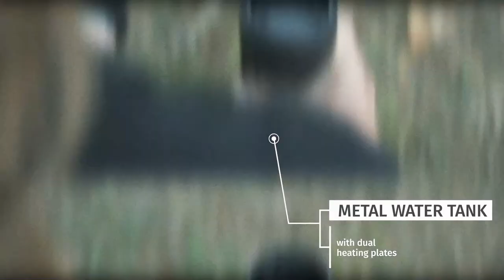ProUser espresso machine video x 7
All ProUser espresso machine video